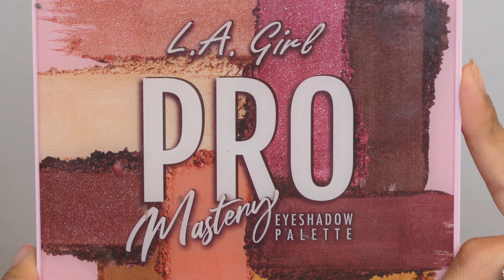Como Aplicar Sombras En Parpados Caidos | Sin Pestañas Postizas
Holaaa :) En este tutorial de maquillaje les enseño como aplicar y difuminar sombras facil, rápido y sencillo  para principiantes. Este look es perfecto para parpados caidos y ojos encapotados. Es ideal para una ocasión especial (una cita, boda, fiestas, escuela, el trabajo, etc). Espero y les guste:)